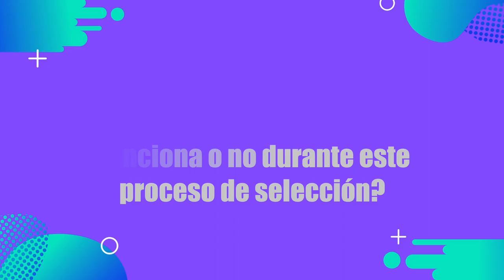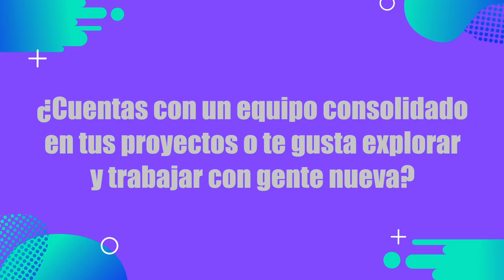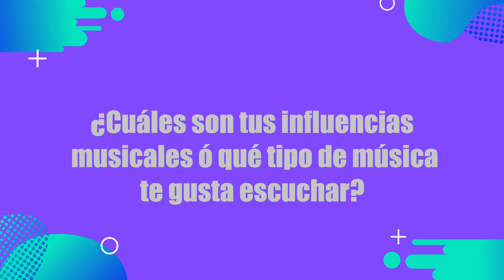Alea regresa con el 'Sol de Mediodía' - Entrevista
🎶 Tras meses de intensa creatividad encerrada en el estudio, la talentosa artista colombiana ALEA nos trae una melodía que va más allá de lo ordinario.

💔 De la tristeza a la esperanza, 'Sol de Mediodía' es un viaje emocional que refleja la transformación personal de Alea. 💫 Con influencias de R&B latino y una paleta sonora enriquecida con programaciones digitales y elementos electrónicos, esta canción marca un nuevo capítulo en su carrera.

🎤 ¡No te pierdas nuestra entrevista con Alea, donde nos revelará los secretos detrás de esta poderosa canción y mucho más!

❤️👇SÓLO PARA AMANTES DE LA MÚSICA, MODA , ENTRETENIMIENTO Y CULTURA:

Bogotá - Colombia